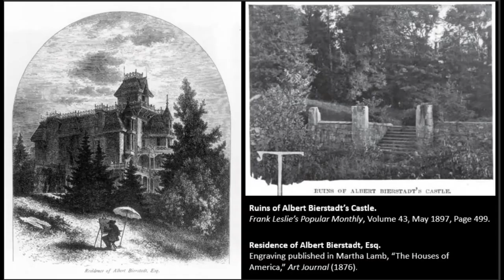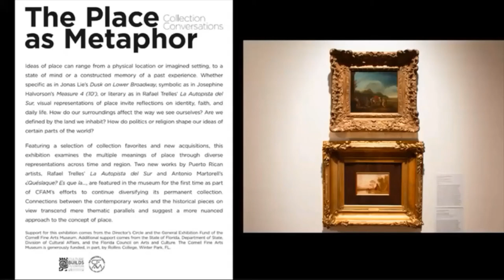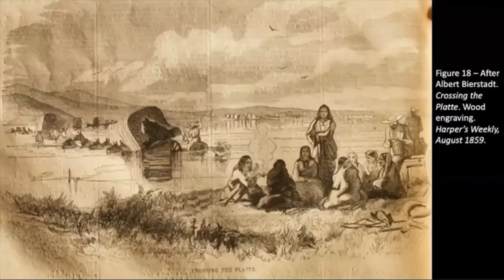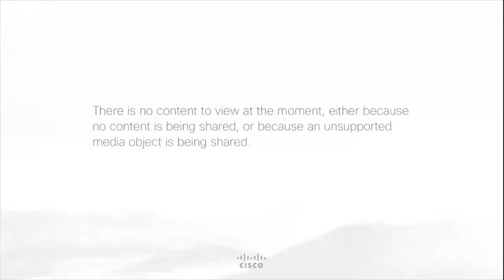CFAM Conversations: Wyoming Skies with Düsseldorf Eyes: Albert Bierstadt’s Frontier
The German-American painter Albert Bierstadt's monumental landscapes defined the vision of the West in the American popular imagination. Recently, scholars have noted how Bierstadt's vision of the West was informed by his training in Düsseldorf, a small but influential city on the Rhine, far from the Rocky Mountains. Join American Art Research Fellow Grant Hamming as he shares the latest research on Bierstadt, whose "Shoshone Indians - Rocky Mountains" was among works featured in the exhibition "The Place as Metaphor.”